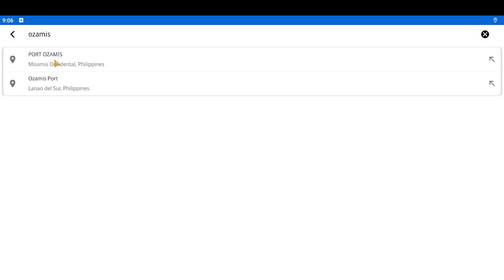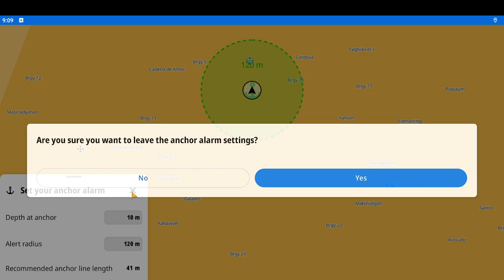C-MAP APPLICATION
follow me in my messenger